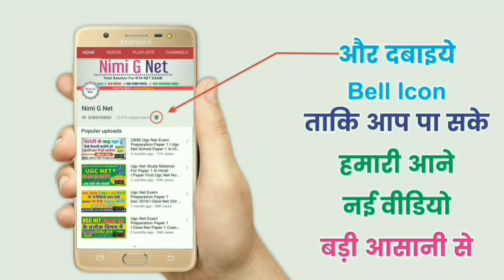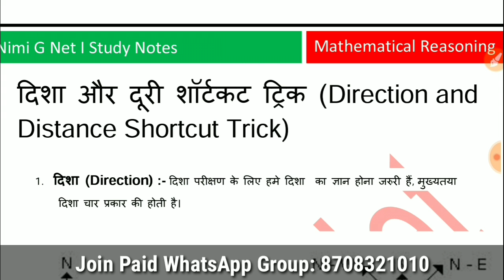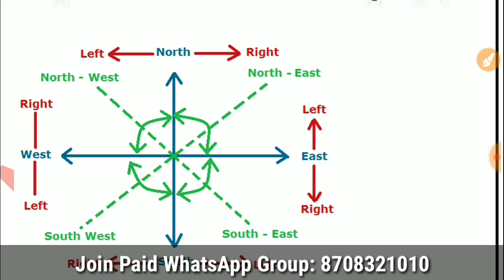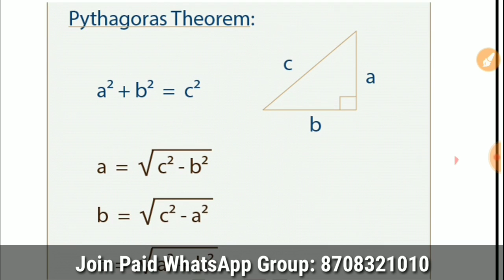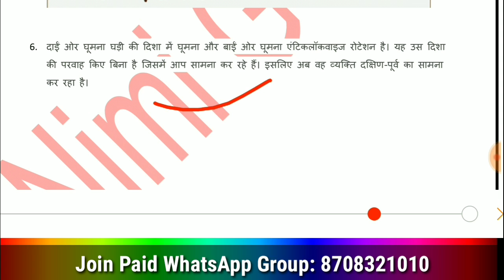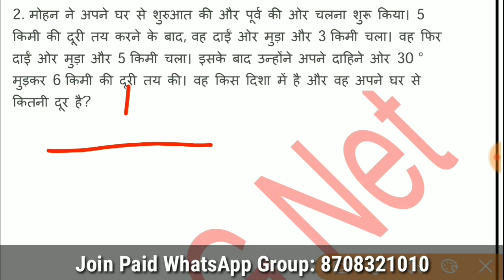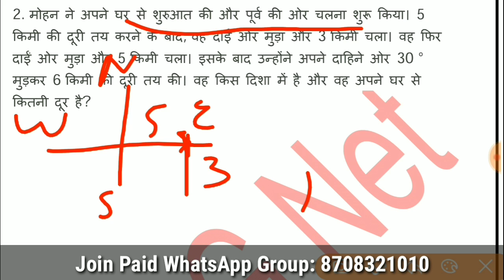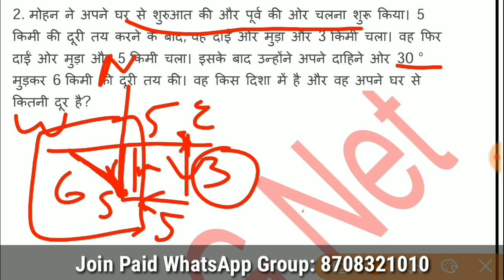Nta Ugc Net ll Mathematical Reasoning ll Directions and Distance Questions Trick In Hindi